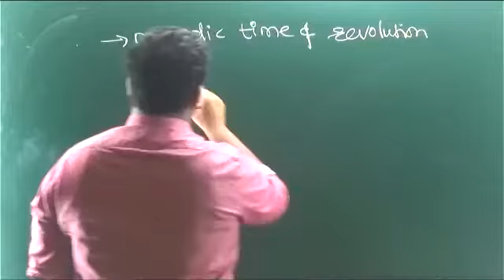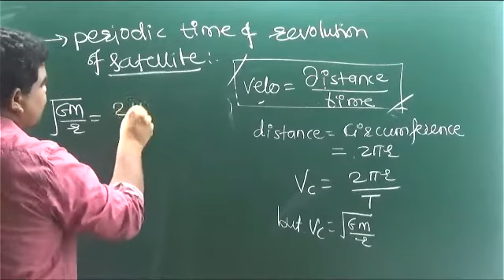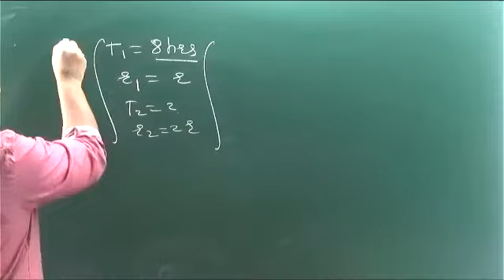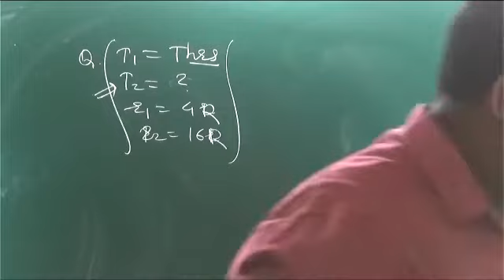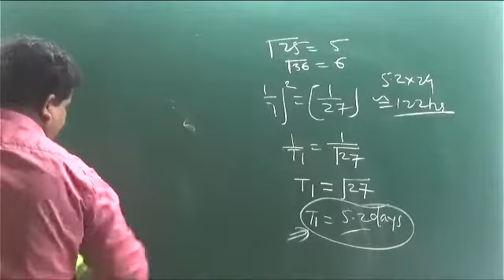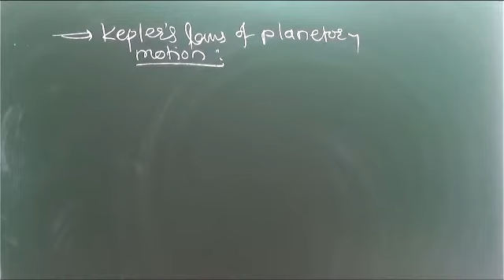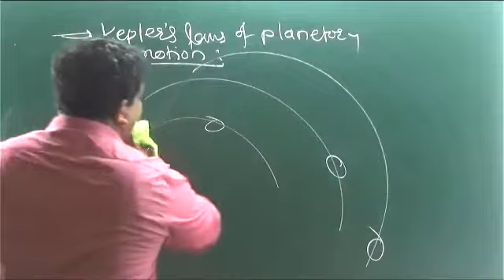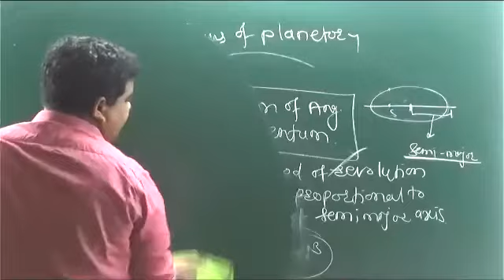11TH BATCH GRAV LEC 15